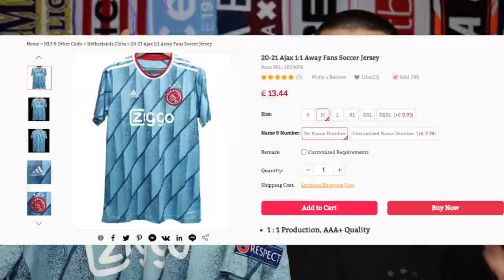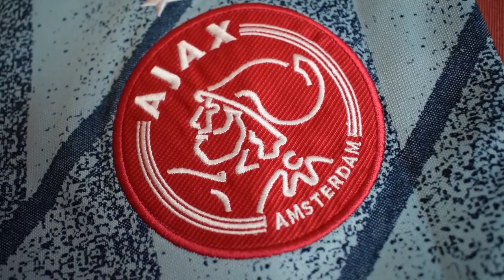Review CAMISETA del AJAX 2020-2021 (FAKE)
Hoy analizamos la segunda CAMISETA (azul) del Ajax de Amsterdam 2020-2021

ATENCIÓN: Si les decís a los de KKgol (por el WhatsApp que os he dejado arriba) que vais de parte de JuanDam6, os harán un descuento de 1$ por cada camiseta que compréis.